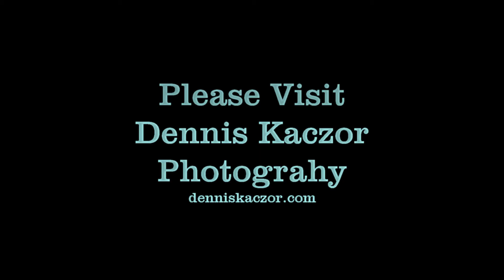RX100M4 Humber Bay Park West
First video with the Sony RX100M4  camera.  Just trying to get my head around this camera.  Need lots of practice,  but starting to get around the confusing menus.